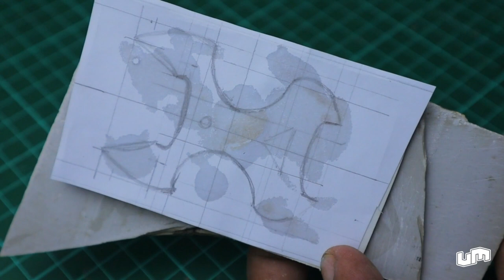DIY Unique Crafts Slingshot Compilation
A slingshot trigger is a device that is used to release the elastic bands of a slingshot. It is typically made of metal or plastic and is attached to the slingshot frame. The trigger mechanism allows the user to hold the slingshot in a ready position and then release it with a quick pull of the trigger, allowing the projectile to be launched. Some slingshot triggers also have safety features to prevent accidental firing

DIY Slingshot (Do-It-Yourself Slingshot) is a fun and challenging project to do at home using easily available materials. To make a DIY Slingshot, you will need several materials and tools, such as wood, rubber or rope, measuring tools, cutting tools, drill tools, and more.

Piaoyu:
Mini Monster:
Flatband:
Vietnam Hunter:
For Newbie:
Flatband:

DIY Simple Slingshot Trigger From Spoon And Nail
DIY Unique And Weird Slingshot Wood
DIY Cool Design And Strong Pocket Slingshot From PVC
Easiest Simple Paser Fish Bamboo Slingshot
DIY How to make Simple and Powerful Bamboo Slingshot